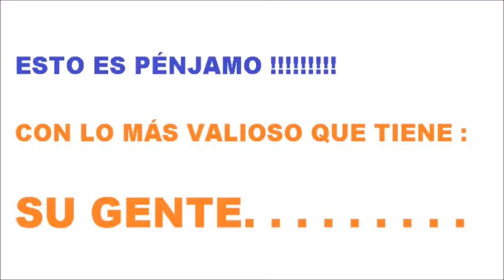EN PÉNJAMO HAY TALENTO : GOYO MENDOZA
Gobierno Municipal 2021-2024, Pénjamo, Guanajuato.